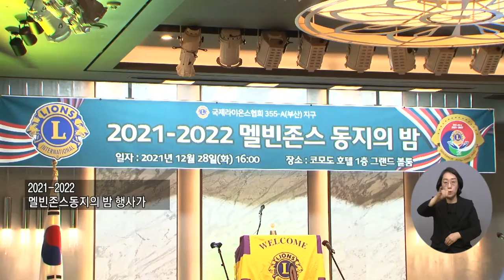복지TV뉴스 1587회 1월 5일 (수) 주요4_ 어려운 이웃을 돕는 ‘멜빈존스 동지의 밤’ 열려_황병양 기자